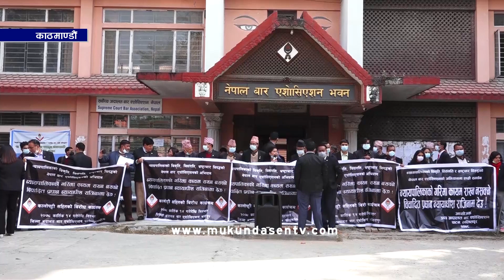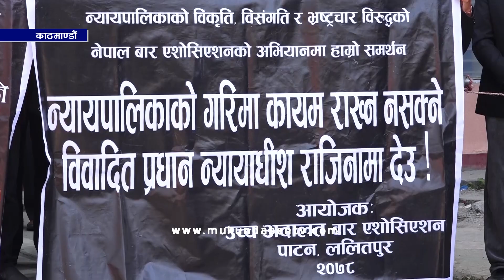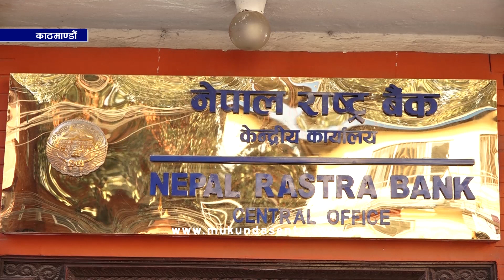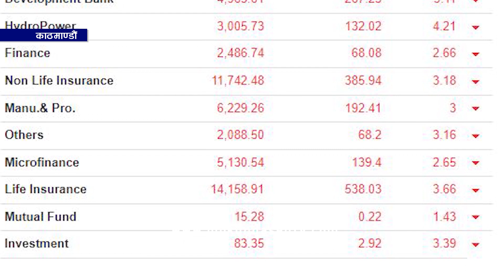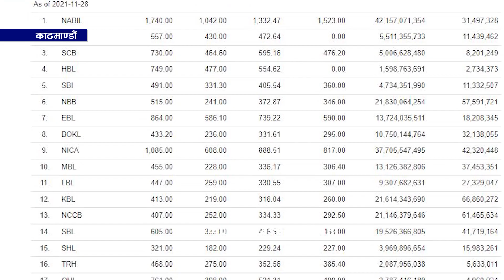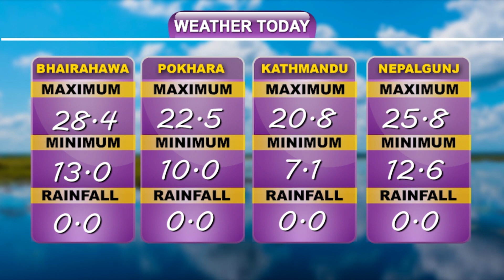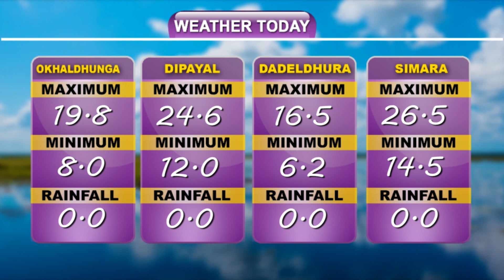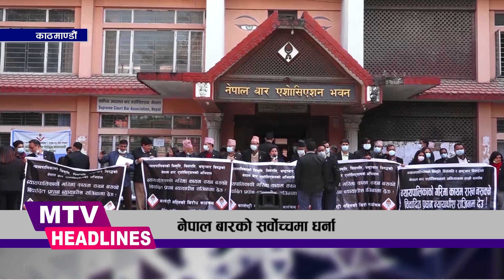MTV NEWS | मुकुन्दसेन समाचार, १२ मंसिर २०७८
*  एमालेको महाधिवेशनमा बन्दसत्र नभइ ओली शेसन चलिरहेको नेपाली काँग्रेसका नेता थापाको भनाई / जनवाद सकिएको र ओलीको डनवाद शुरु भएको आरोप ।
*  एमाले महाधिवेशनका लागि करिब ५० लाख लागतमा बनाइएको विशिष्ट प्रकारको मञ्च भत्काईयो /  गैंडाको मस्कट नयाँ सेल्फी प्वाइन्टका रुपमा रहने ।
* प्रधानन्याधिशलाई महाअभियोग नलगाएसम्म बारको आन्दोलन जारी रहने वरिष्ठ अधिवक्ता शाक्यको भनाई / व्यवहारिक रुपमा जबरा पदमा नरहेको जिकिर ।
* पुष २ गतेबाट ढाका कपडाको प्रर्दशनी हुने / ढाकालाई फेसन उद्योगसँग जोड्नु आवश्यक रहेको घरेलु तथा साना उद्योग महासंघका अध्यक्ष गिरीको भनाई ।
* मौलाकाली सामुदायिक वन उपभोक्ता समुहको १९ औ साधारणसभा सम्पन्न / समृद्ध नगर बनाउन सामुदायिक वनले महत्वपुर्ण भुमिका खेल्ने नगर उपप्रमुख कंडेलको भनाई ।
Mukundasen TV HD को सम्पूर्ण कार्यक्रम Youtube मा समयमै हेर्न र कार्यक्रम बारे जानकारी प्राप्त गर्न हामीसँग Youtube मा जोडिनुहोस्